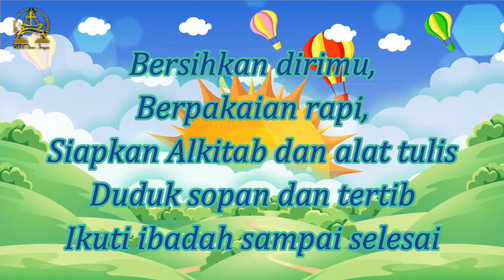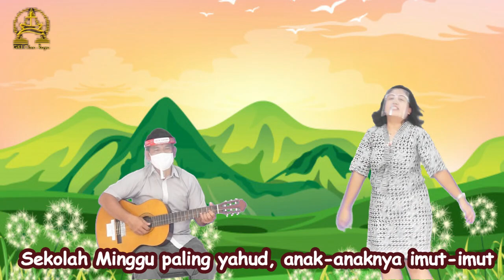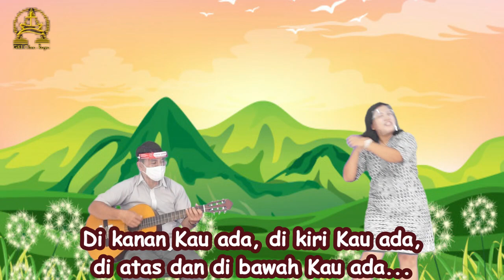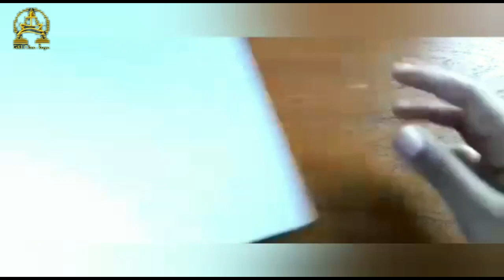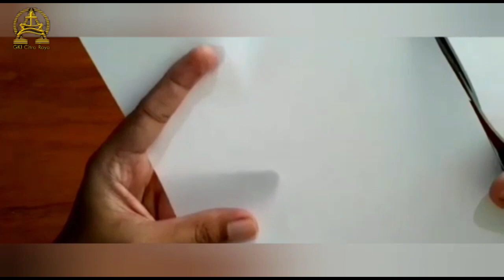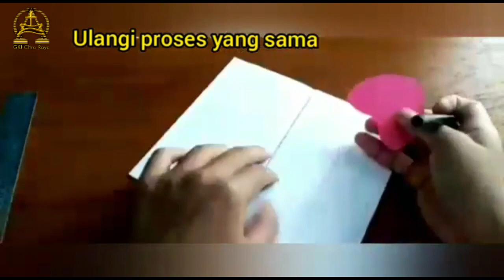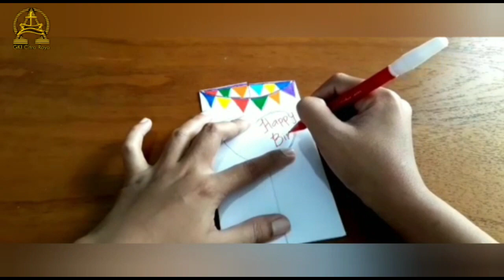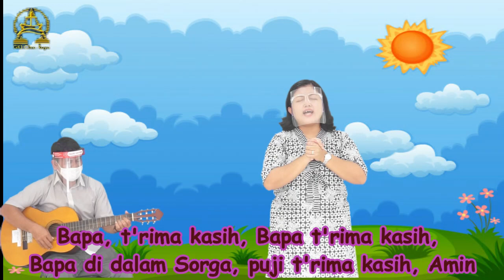Kebaktian Sekolah Minggu Kelas Kecil GKI Citra Raya 11 Oktober 2020